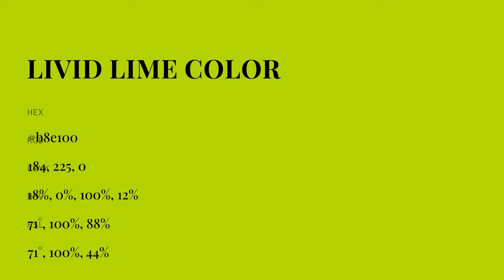Livid Lime color b8e100 hex color - Green color - Cool color b8e100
What color is Livid Lime ? b8e100 hex color - Green color - Cool color b8e100

Hex b8e100 Color Code is also known as Livid Lime color.